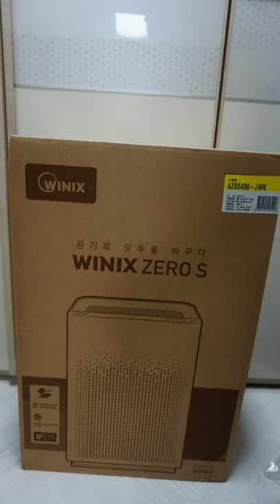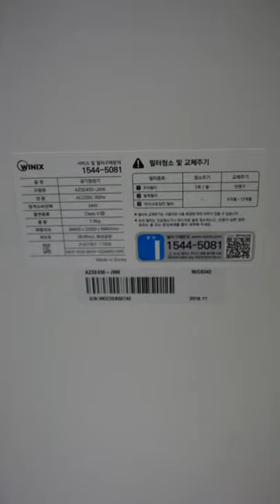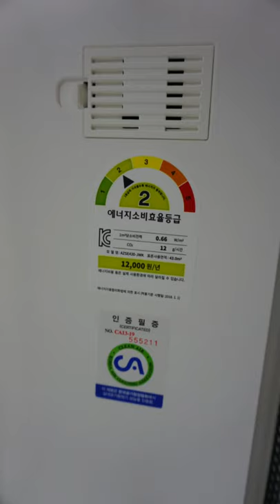공기청정기 추천 위닉스 제로s AZSE430-JWK 1년 사용기 필터청소방법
다리ME는 비염이 너무 심해서 공기청정기를 계속 사용해왔는데요,
그전까지는 렌탈로 사용하고 있었어요~

그런데.. 매달 렌탈비도 아깝고 직원이 와서 청소해주는 게 부담스러워지더군요..
올때마다 다른 제품을 렌탈하라고 자꾸 그러니까요ㅠㅠ

그리고 저희 아버님께서 강아지를 키우시면서 공기청정기를 구입하셨거든요~
그러면서 너무 좋다고 하시길래 다리ME도 구매하게 되었습니다.

폭풍검색 후, 위닉스 제로s AZSE430-JWK 공기청정기를 선택하게 되었는데요~
택배로 받는 공기청정기라.. 파손되지 않을까 걱정을 했는데요,
다행이도 꼼꼼하게 포장되어 있었고 파손된 곳이 없었습니다^^